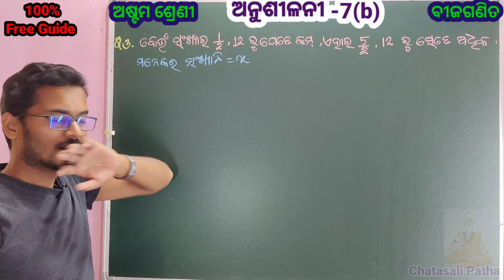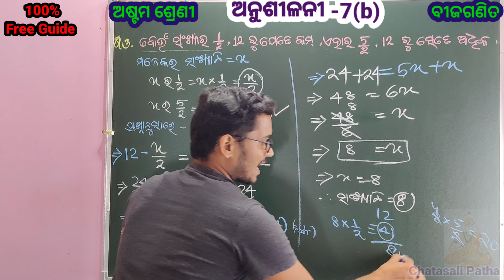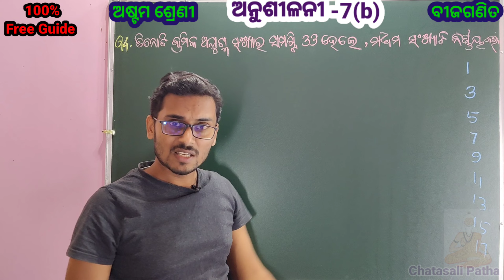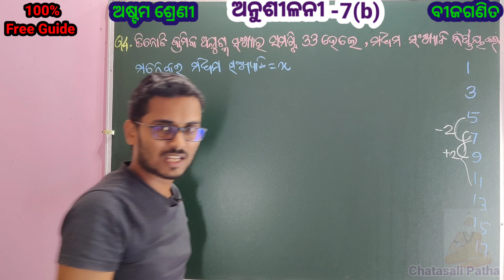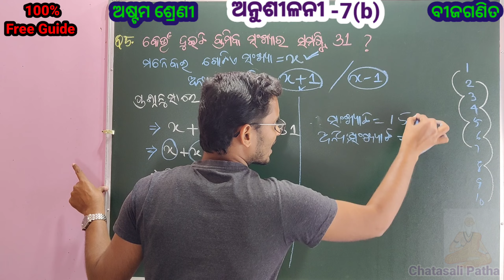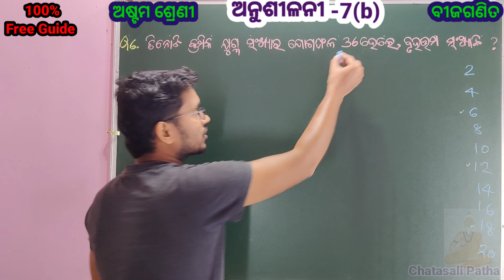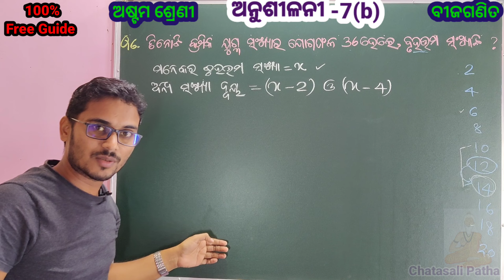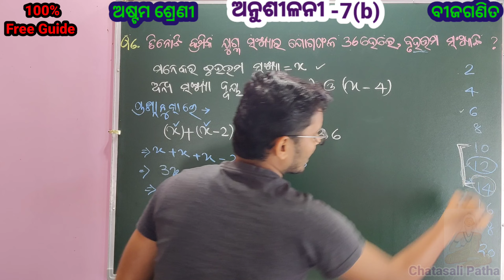ସମୀକରଣ ଓ ଏହାର ସମାଧାନ|| ଅନୁଶୀଳନୀ-7(b)||ପ୍ରଶ୍ନ 1-6|| ଅଷ୍ଟମଶ୍ରେଣୀ ବୀଜଗଣିତ ||Class 8 Math Odia Med.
CHATASALI PATHA

class 8 algebra Exercise 7(b)
Astama sreni bijaganita anusilani 7b
Exercise 7b question number 1, 2, 3, 4, 5 & 6
Samikarana o ehara samadhan anusilani 7b
Class 8 Algebra mathematics Exercise 7b
ସମୀକରଣ ଓ ଏହାର ସମାଧାନ ଅନୁଶୀଳନୀ 7b